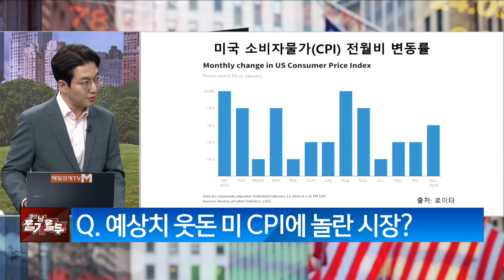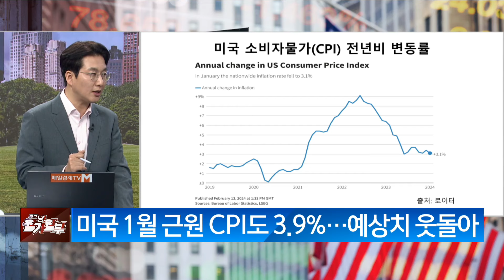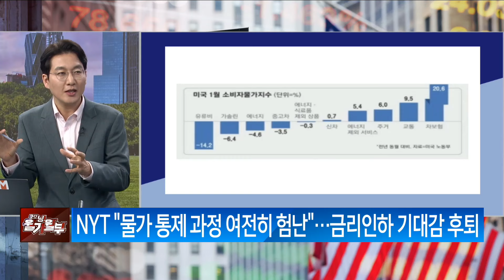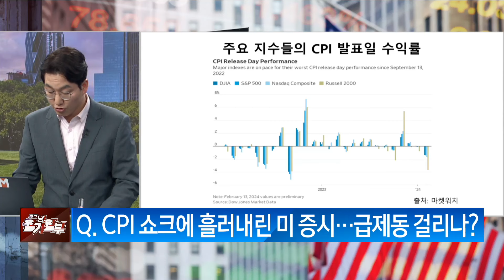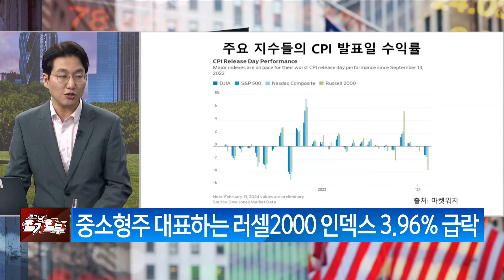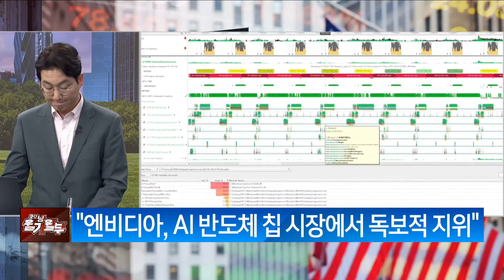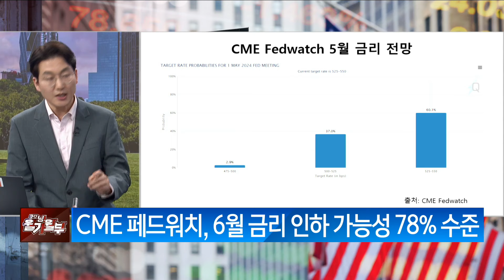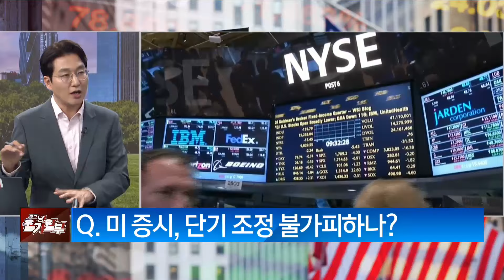[Talk&theCity] 굿모닝 월가월부 손석우 건국대 행정대학원 겸임교수 / 숨겨진 보석 같은 경제 정보를 즐겁게 캐치해보자 / 매일경제TV